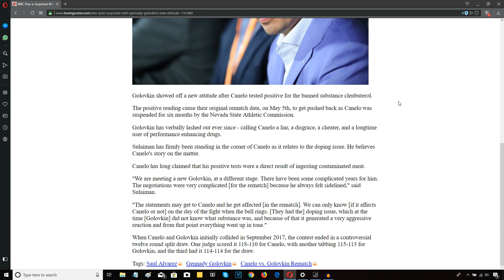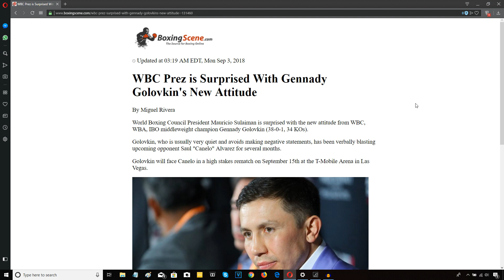CANELO ALVAREZ VS GENNADY GOLOVKIN - GLOVE ISSUE